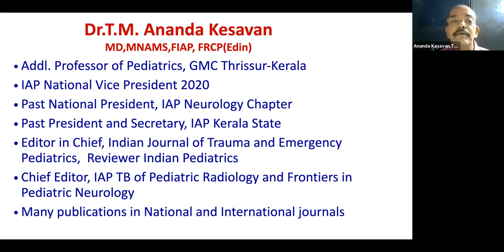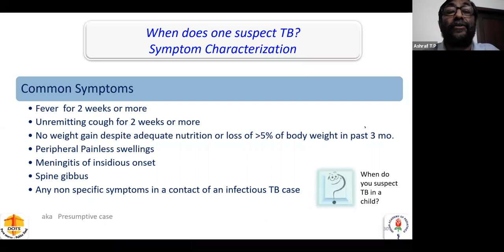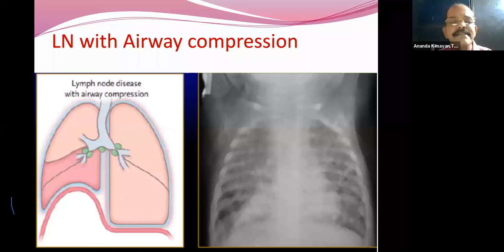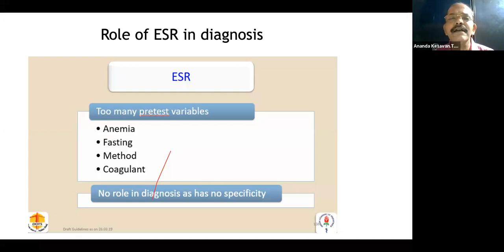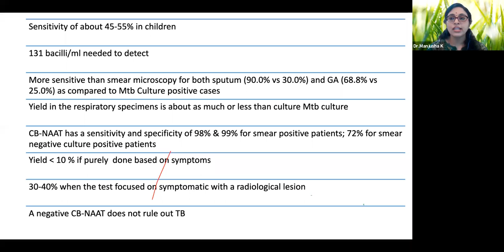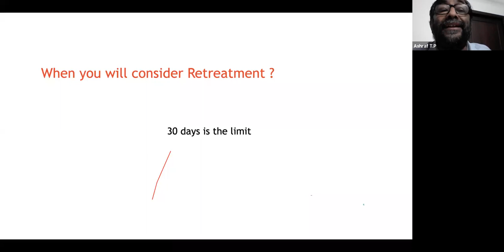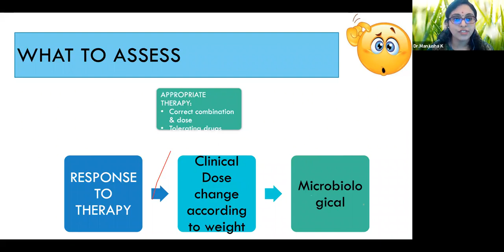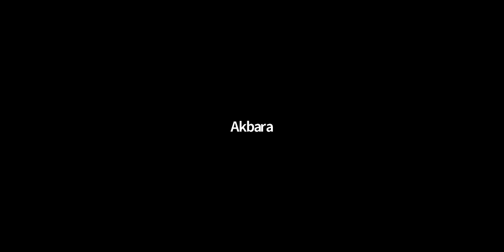Pediatric TB....What one should Know /IAP Kerala PAP 2020/Pediatrics for GP's & Pediatricians..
Presidential Action Plan 2020

Pediatrics for GP's & Practicing Pediatricians

Pediatric TB... What one should Know

25th June , 8PM, Zoom Meeting

Moderator
Dr AnandaKesavan, Thrissur

Panelist
Dr Ashraf T P, Kozhikode
Dr Balachandar D, Kottayam
Dr Manjusha, Kodungalloor